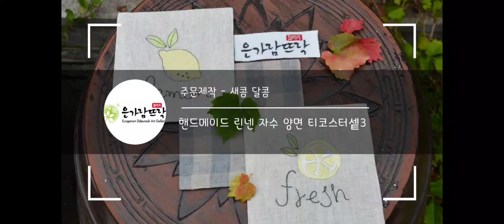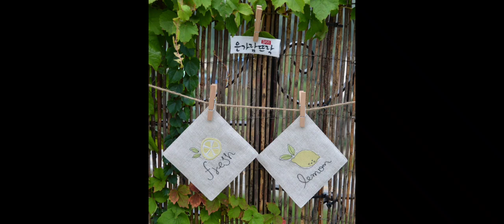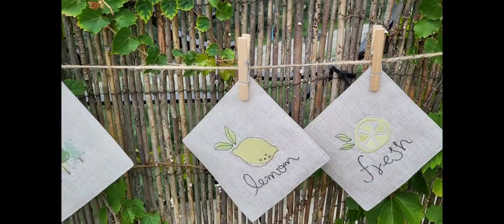핸드메이드 린넨 자수 양면 티코스트 셑 주문제작 3-새콤 달콤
♧ 제목 ; 새콤 달콤

재료 ; 프랑스 린넨, 일본 린넨, 순면접착심지, 독일 무광 자수실

자주도안 참고 ; 부라더미싱, 써니준

칼라 배색, 디자인  제작 ; 은가람 뜨락 아티스트 전서영.

싸이즈 ; 12×12

주문 제작 기간 10일

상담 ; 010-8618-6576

명절 선물,
생일 선물,
집들이 선물,
특별한 선물,
아름다운 선물,
고급스런 선물,
빈티지 감성 선물
지금 전화, 문자 주세요.

*촬영 장비 :

이에 따른 일정액의 수수료를 제공 받습니다.)